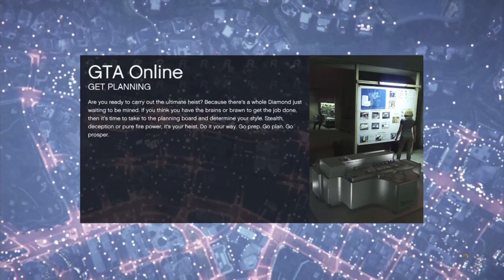DIRECTOR MODE GLITCH NEW GLITCH 1.06 GTA5 XBOX,PS4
Obtain any duffle bag with this glitch